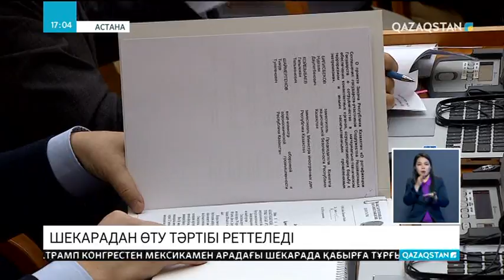Шекарадан өту тәртібі реттеледі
Мәжіліс депутаттары ТМД елдерінің терроризмге және экстремизмге қарсы ынтымақтастығы туралы келісімді мақұлдады. Сондай-ақ, төменгі палата депутаттары қазақ-қырғыз мемлекеттік шекарасының режимі туралы келісімді мақұлдады. Күніне екі елдің шекарасынан 18 мың адам, 600 көлік өтеді. Өткізу пункттерінің әлеуеті жеткіліксіз. Норма бойынша 1 адам 3 минут, жеңіл көлік – 15 минутта өтуі тиіс, іс жүзінде азаматтар ұзынсонар кезекте тұруға мәжбүр. Соңғы 20 жылда көрсеткіш 8 есеге өскен. Жаңа құжаттың күшіне енуі қос ел шекарасындағы ережені бекітуге, еліміздің ұлттық қауіпсіздігін қамтамасыз етуге, сондай-ақ, екі ел арасындағы ынтымақтастықты нығайтуға септігін тигізеді. Сондай-ақ, көлікпен шекарадан өту және жүктерді қадағалау тәртібі қарастырылады. Құжат қаржылық шығынды талап етпейді.